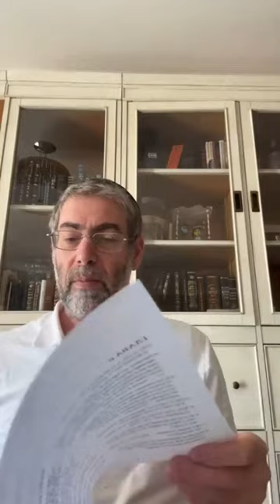✡️Ицхак Пинтосевич: Откуда ты вышел и куда идешь? Прими волю Вс-вышнего. КОЭЛЕТ (Экклезиаст) Глава 6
Изучение Торы - лучший путь удостоиться благословений Вс-вышнего. Идея о желании родителей по отношению к детям и параллель с нашими взаимоотношениями с Вс-вышним.
Что царь Соломон называет "злом, которое часто встречается"? О неумении или невозможности правильно распоряжаться материальными благами и о том, что другие стремятся их забрать.
Если человек не ощутил радость от своего труда - его труд, даже приносящий результаты - как пустота.
Что царь Соломон называет "похоронами" в этой главе? О важности перехода на следующий этап с духовными достижениями. Почему тому, кто родился и сразу умер, лучше, чем большинству людей, живущих на земле?
Жизнь человека, который прожил без духовной составляющей, по сути пуста. История-пример о человеке, удивившемся надписям на надгробиях на старинном грузинском кладбище.
Принцип нехватки. Как в постоянном стремлении человека добавить себе то, чего ему не хватает, проявляется замысел Вс-вышнего?
Какое преимуцщество у мудреца перед глупцом и грешником, и какое - у бедного перед богатым?
Что происходит с человеком, который "блуждает, влекомый сердцем и глазами", и почему то, что мы видим в реальности перед собой, лучше, чем неконкретные и эфемерные стремления души?
Вс-вышний и созданная Ним реальность сильнее человека, и с Ним нет смысла бороться. Скрытая мудрость о том, как радоваться жизни. Принятие воли Вс-вышнего и благодарность Ему.
Постоянная погоня за иллюзиями не приносит пользы. Человек не знает, что будет после него. Главная цель - сосредоточиться на том, что есть, и радоваться каждому моменту.
Немного о Йом Кипуре, его сути и четырех стадиях очищения.